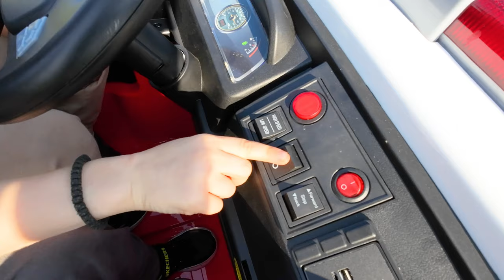24V Freddo Fire Truck 2-Seater Ride on (Lifestyle Video)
Ignite your child's imagination with the FREDDO Fire Truck! Designed for young heroes aged 3-8, this powerful 24V ride-on ensures extended playtime. Featuring luxurious leather seats, bright LED lights, and cushiony EVA tires for smooth rides. Your child will love the included water gun for added adventure! Parents can steer the excitement safely with the remote parental control. With FREDDO, every mission becomes a heroic tale!